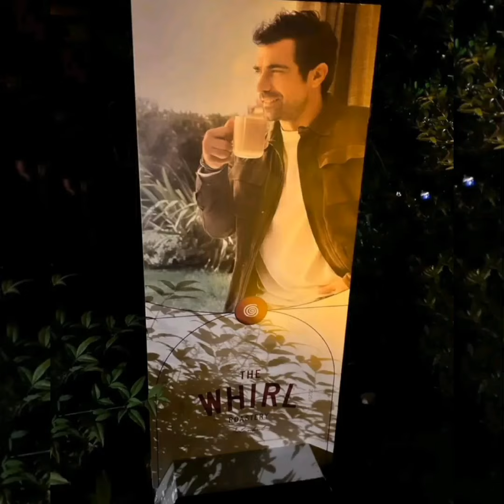Ibrahim celikkol and birce akalay Ali celikkol may 28